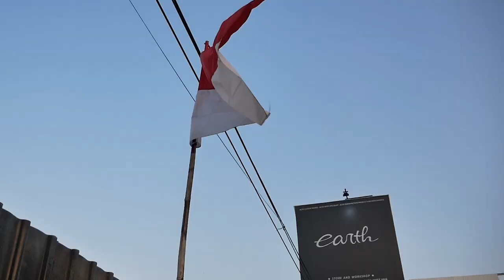MEMBAHAS BMW E34 DAN E38 YANG TERNYATA MESINNYA SAMA-SAMA M60 V8 DAN MEMBAHAS MASALAHNYA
HELLO EARTH!!
DI VIDEO KALI INI KAMI MEMBAHAS E34 DAN E38 APA SAJA YA BEDANYA? YANG PASTI SERI 5 DAN SERI 7 TAPI TERNYATA MESINNYA SAMA GUYS, GIMANA DETAILNYA? DAN KIRA-KIRA ADA MASALAH APA YA SI E34? YU TONTON BARENG GUYS